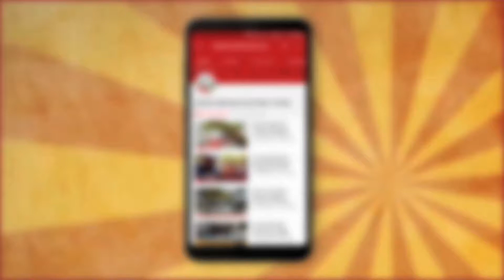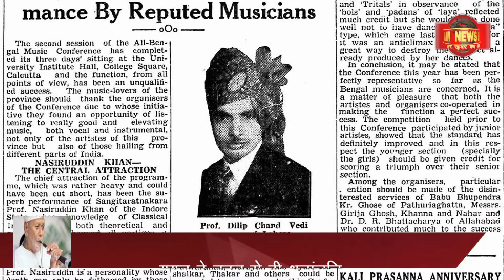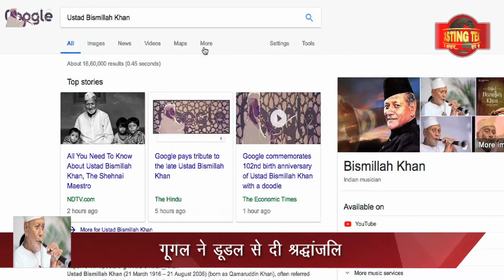BISMILLAH KHAN'S 102nd BIRTHDAY; GOOGLE CREATES DOODLE